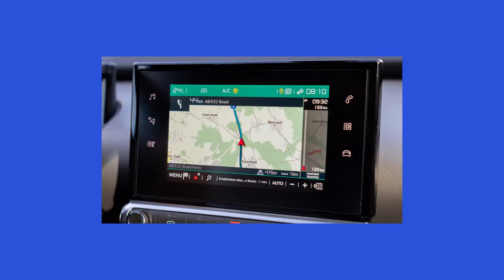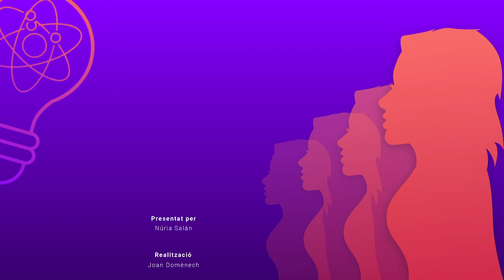L'enginy (in)visible: Bessie Blount Griffin, científica forense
L'enginy (in)visible: Bessie Blount Griffin, escriptora, infermera, fisioterapeuta, científica forense i inventora